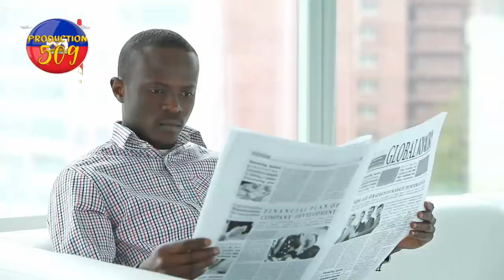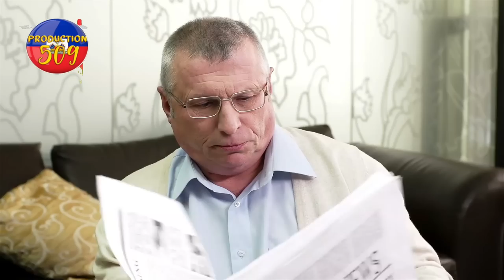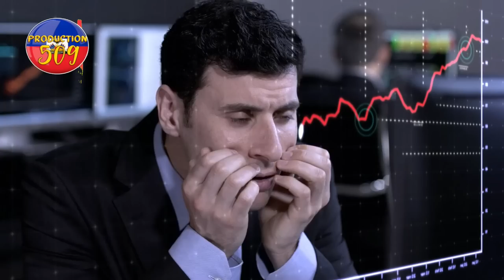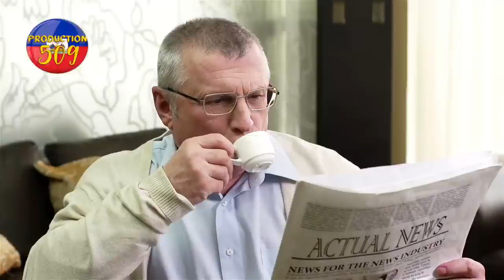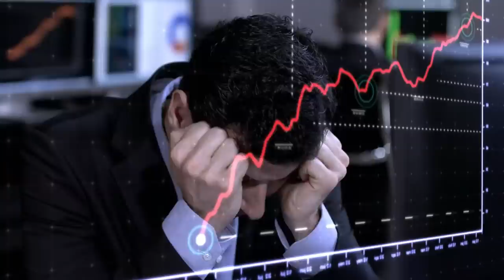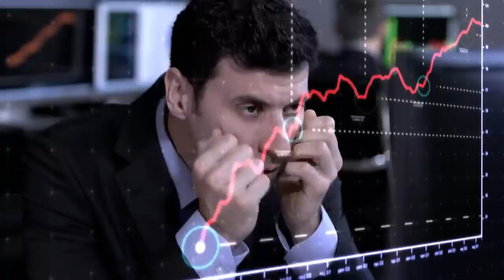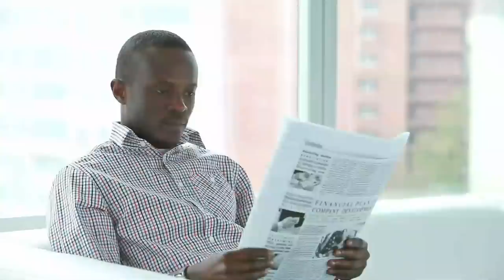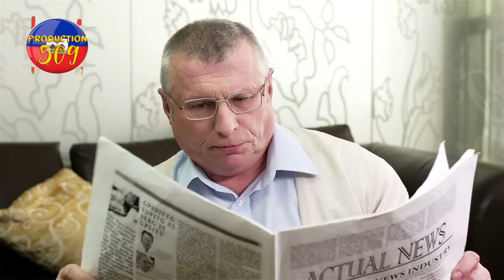Lanmo 100 jou anvayi moun kwadèboukè menm fanm ansent pa epanye anpil popilasyon mouri anbal bandi y